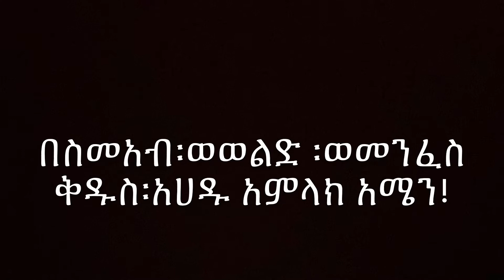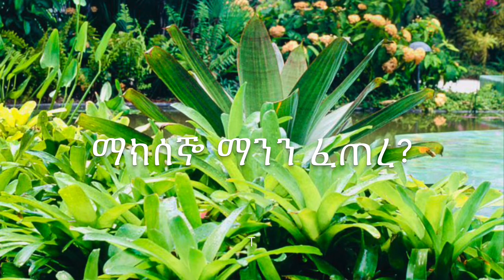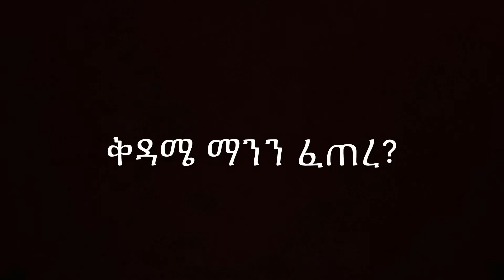ሥነ-ፍጥረት ለልጆች (The creation of God for kids )